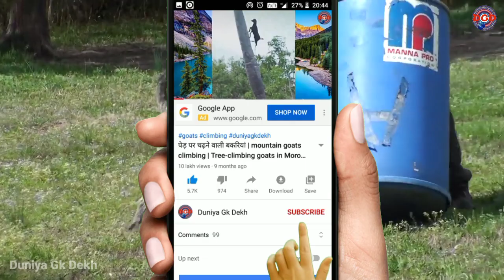दुनिया के सबसे खतरनाक कुत्ते || Most Dangerous Dogs in the World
Dangerous dogs in the world

हाथी और जिराफ की लड़ाई में कौन जीतेगा | Elephant Vs Giraffe | Elephant Video | Hathi Raja | Hathi

हाथी का खेल देखकर दिल खुश हो जाएगा | Elephant Riding Bicycle | Elephant Funny Video | hathi wala